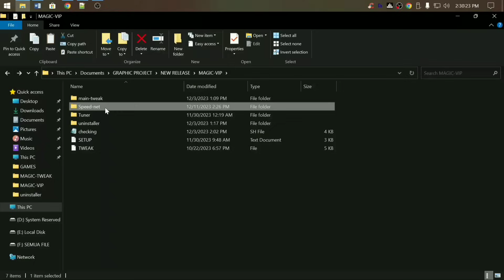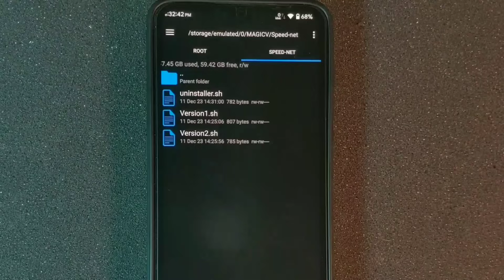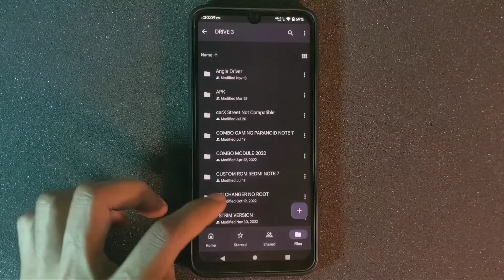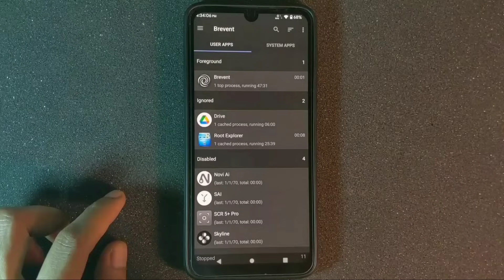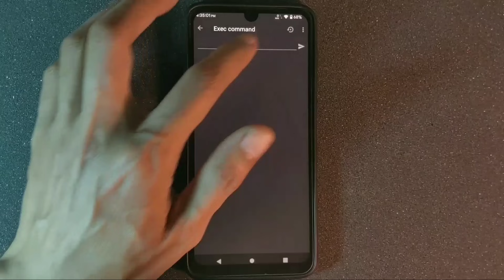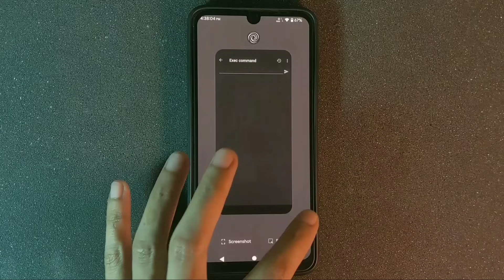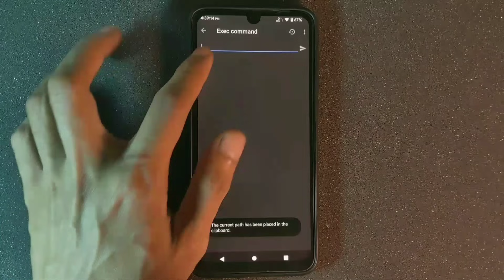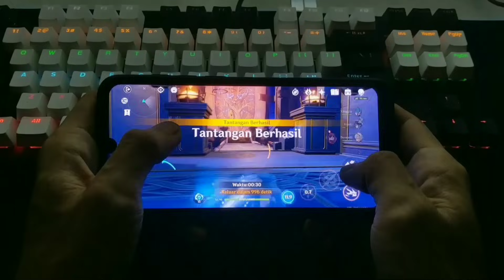Perbaiki Lag untuk 30+ Game Android! Magic Tweak Edition 7.2!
30+ Android Games Lag fix | Magic Tweak Edition 7.2